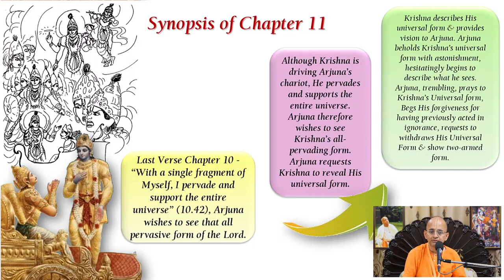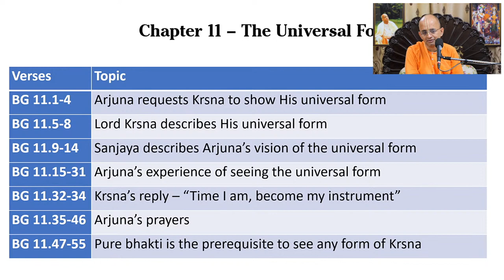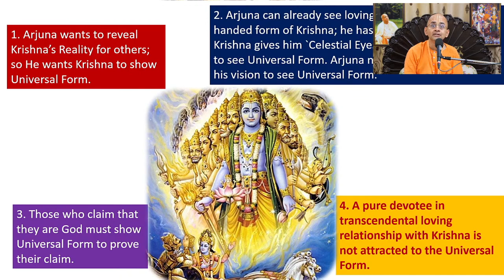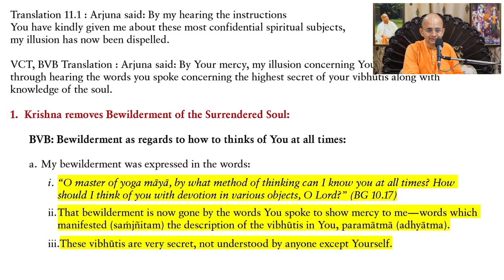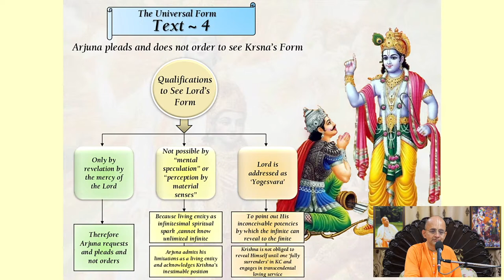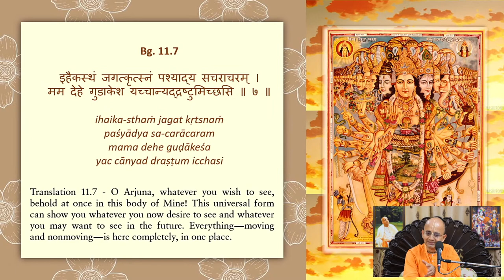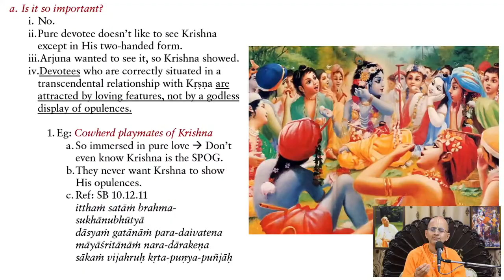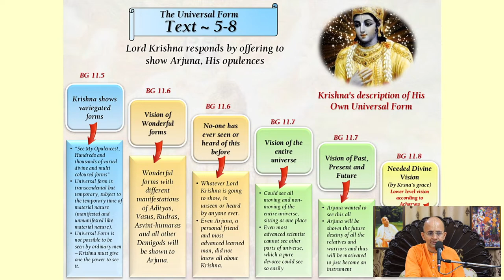Session 72 - BG 11.1-8 Vision of Universal Form_Radheshyam Das